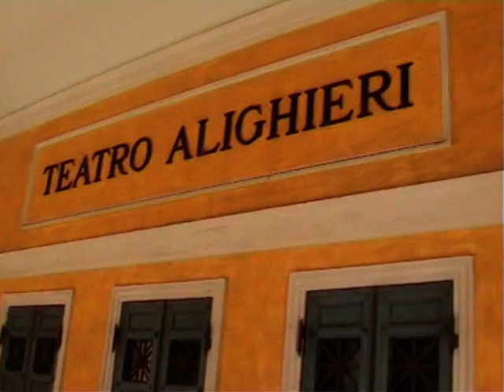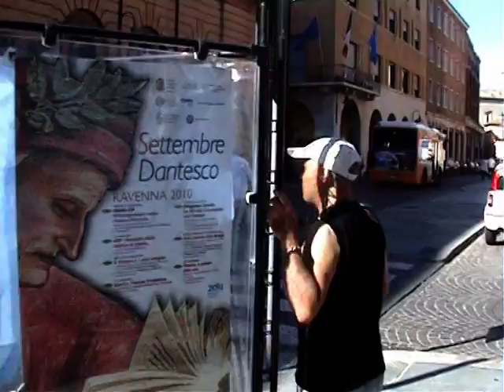niente trucco stasera stefano bonelli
videoclip cover Ravenna 8 / 8 2010 WW